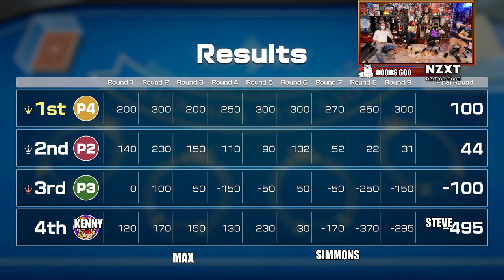YoVideogames Returns! Clubhouse Games: Blackjack! Big Bet Climax Part 2